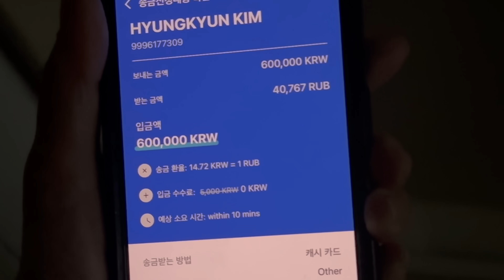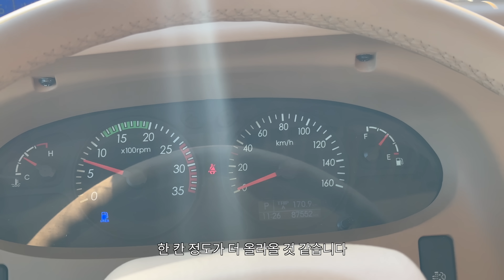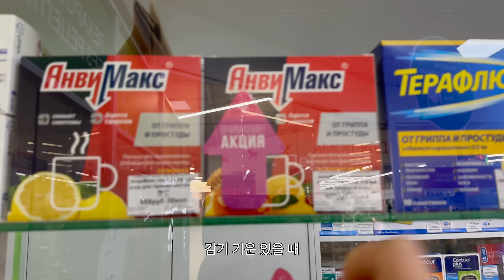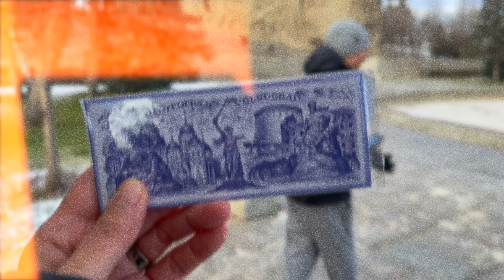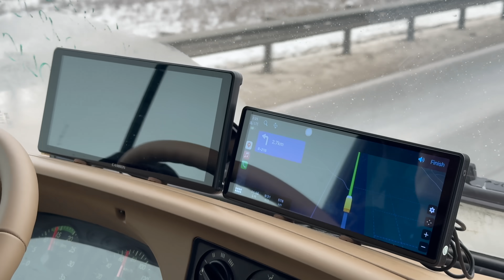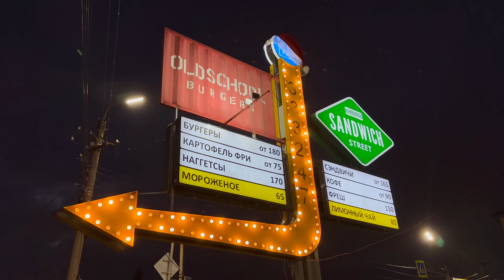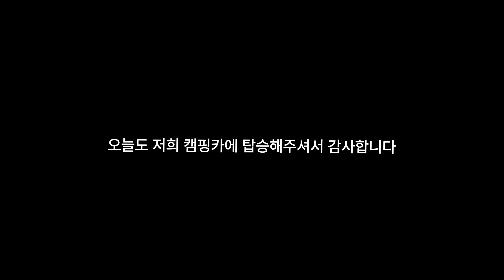러시아 횡단 끝자락에서 돈줄이 막혀버린 40대 부부의 캠핑카 세계여행 - 🇷🇺러시아[20]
항상 '민지영TV' 를 응원해주시는 민지영의 트루러브~  민트님들 💖
안녕하세요~ 김피디입니다 😎
조지아로 가는 길에서 저희 부부는 예상치 못한 심리적 난관을 만나게 되었습니다.
그럼 사라토브에서 국경 도시 블라디카프카스까지 함께 달려보실까요?

⭐️장소 정보⭐️

1. Kafe Gyandzha : 대형 맛집 카페 “간자”

2. Giper Lenta : 24시간 영업하는 대형 마켓, 주차장 넓고 차박 가능함

3. Leroy Merlin : 블라디카프카스 차박이 가능한 대형 diy 쇼핑몰

4. Oldschool Burgers : 수제 버거 맛집, 스니커즈 밀크셰이크 완전 강추함

5. Trk Marmelad : 볼고그라드 승리의 여신상에서 가까운 미용실이 있는 대형 쇼핑몰, 차박 가능함